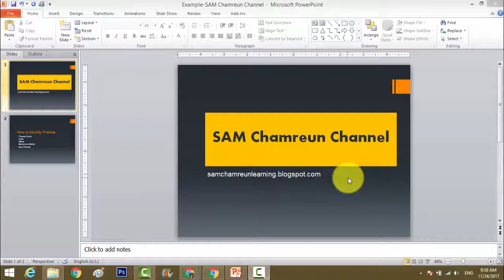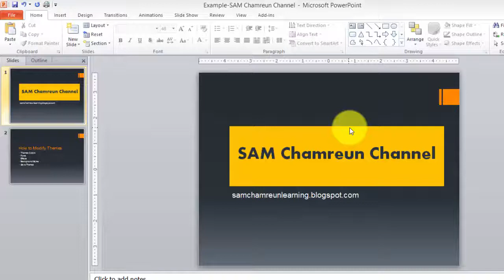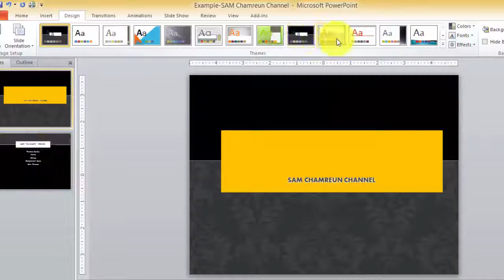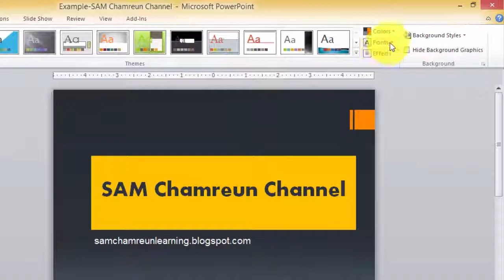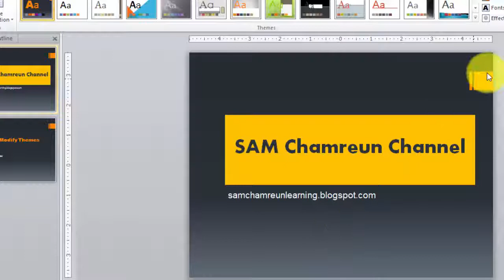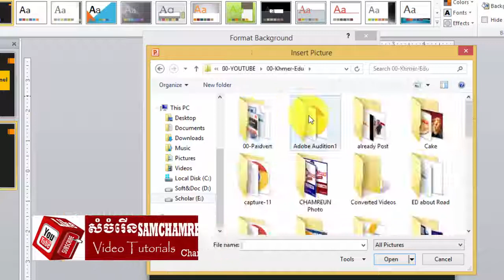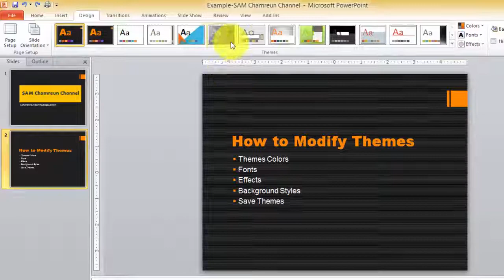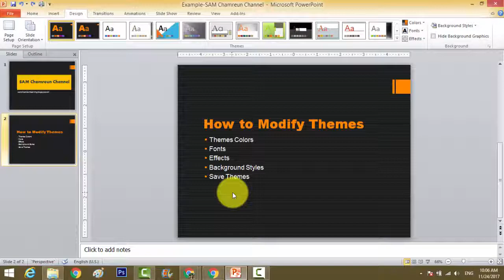Ms PowerPoint 2010 | How to Modify Themes |change theme colors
A theme is a predefined combination of colors, fonts, and effects that can be applied to your presentation. PowerPoint includes built-in themes that allow you to easily create professional-looking presentations without spending a lot of time formatting. You can modify themes by combining the colors, fonts, and effects from different themes, and you can customize them even further by creating your own sets of colors and fonts.

In this lesson, you will learn how to modify theme colors, theme fonts, and theme effects, as well as apply a background style.

To change theme colors:

From the Design tab, click the Theme Colors command. A drop-down menu will appear.
Hover the mouse over the different sets of theme colors to see a live preview.

To create new theme colors:

1). From the Design tab, click the Theme Colors command. A drop-down menu will appear.
2). Select Create New Theme Colors.

To change theme fonts:

1). From the Design tab, click the Theme Fonts command. A drop-down menu will appear.
2). Hover the mouse over the different sets of theme fonts to see a live preview.

To create new theme fonts:

1). From the Design tab, click the Theme Fonts command. A drop-down menu will appear.
2). Select Create New Theme Fonts.

To change theme effects:

1). From the Design tab, click the Theme Effects command. A drop-down menu will appear.
2). Hover the mouse over the different sets of theme effects to see a live preview.

Saving your theme

Once you've found settings you like, you may want to save the theme so you can use it in other presentations.

To save a theme:

1). From the Design tab, click the Themes command. A drop-down menu will appear.
2). Select Save Current Theme.

Background styles

To further customize your slides, you can change the background's color and texture by choosing a different background style. The available background styles will vary depending on the theme you're using.

To apply a background style:

From the Design tab, click the Background Styles command.
Select the desired style. The new background will appear in the slides.